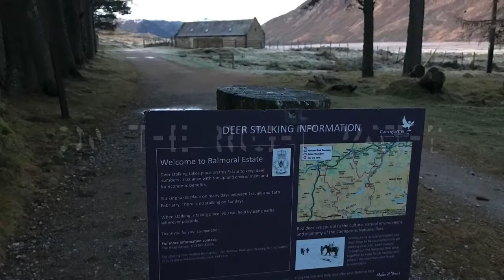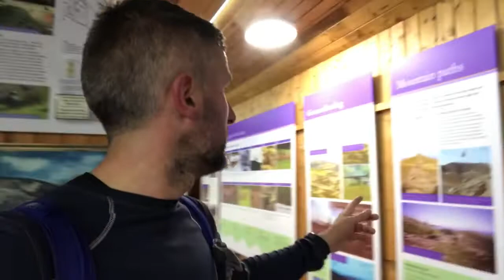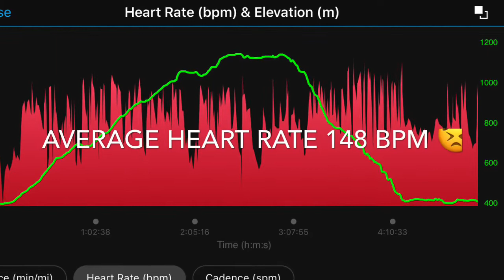Vlog Lochnagar Nov 2019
Walk report video from my first ever Munro. Starting at Glen Muick and up to Lochnagar and then Can Carn Beag.

Hopefully has some useful information for people thinking about heading there for a walk with the family and dog around the loch or up the hill itself. Was filmed in November in 2019 when there was snow on the hills so gives a bit of insight as to what that is like, albeit on a very nice day.